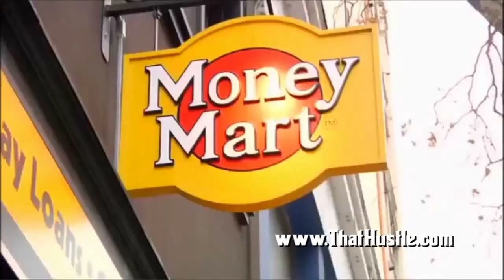Bobby Shmurda x Drake x Beyonce - 0 to 100 Hot Nigga Partition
A Exclusive Mix Video from 2015.  Featuring Bobby Shmurda's "Hot Nigga" mashed with Drake's "0 to 100" mixed over Beyonce's "Partition".